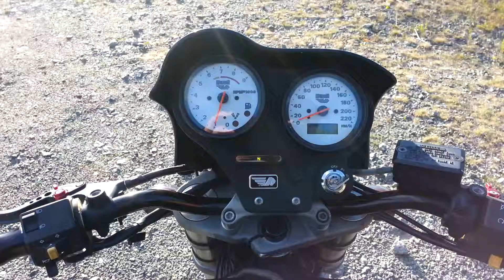99 Buell X1 Torque hammer idle and rev